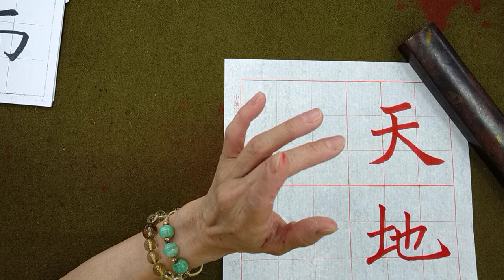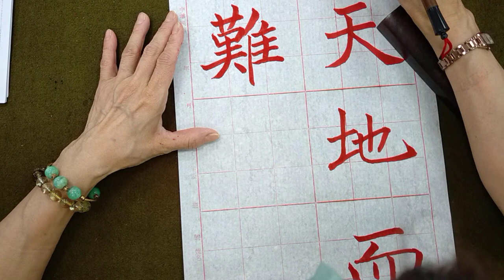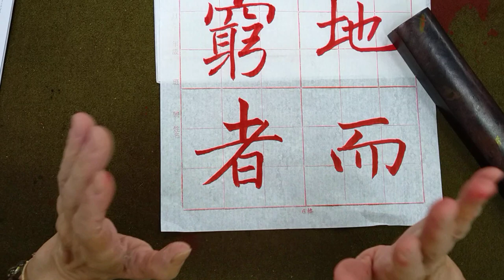走向行書的橋樑！褚遂良雁塔聖教序。（1120605）二玄社本p4第4行～p5第1行：2、「難窮者」（「...象也陰陽處乎」請同學尋找之前以發布的影片來看喔！多看幾便會有意想不到的效果哟！）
1、褚遂良雁塔聖教序，為楷書走向行書最佳的橋樑媒介。
2、褚遂良雁塔聖教序，字體結構疏朗寬綽，顯得雍容瀟灑；行筆尤其著重 提、按，使得其線條的粗細、弧度，在姿態上更顯得特別婀娜多致！
3、比較起其師輩書家歐陽詢的線條，褚體可說是柔美纖細得多呀！但論其結構，歐體仍有其不可超越的地位唷！